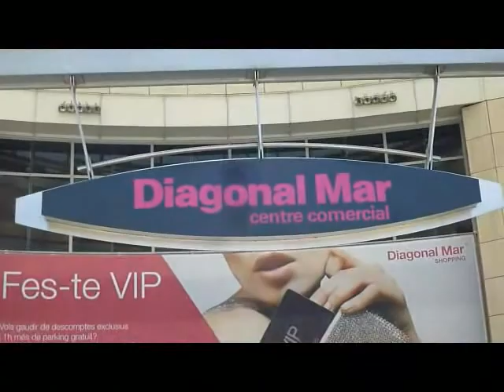BARCELONA ABRIL 17